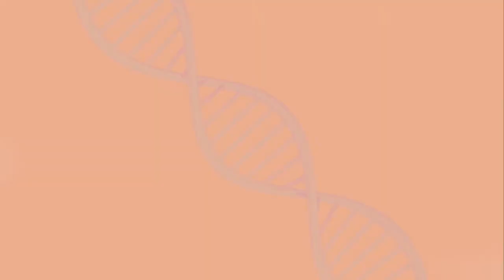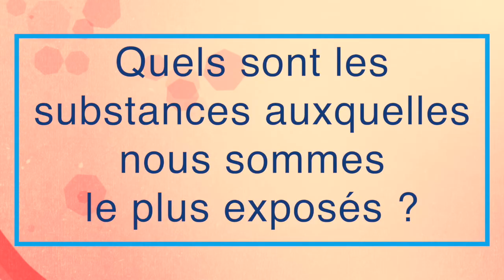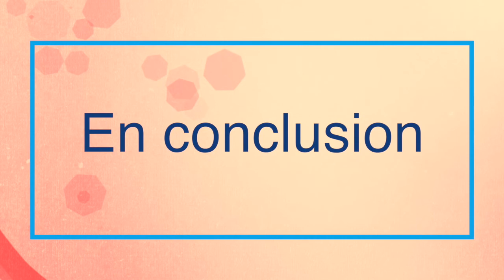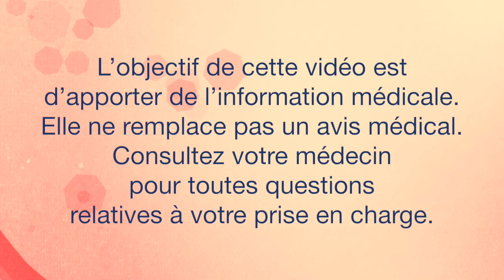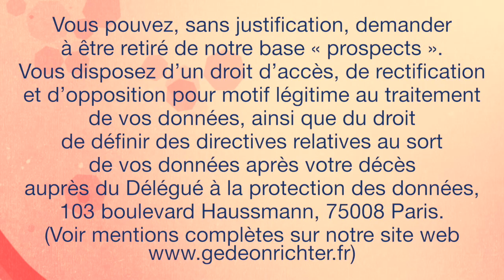Perturbateurs endocriniens et Infertilité : Comment les éviter au quotidien ?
Le laboratoire Gedeon Richter France et Fiv.fr vous présentent la série de vidéos "PMA Info" , série de vidéos faites par des experts de la PMA et qui vous permettront d'y voir plus clair.

Voici les grands chapitres de cette vidéo du Docteur Nadia Kazdar, chirurgien médecin biologiste Eylau Unilabs à la Clinique Pierre Cherest (Neuilly Sur Seine) à propos de la PMA et de l'impact des perturbateurs endocriniens :

00:41 Qu'est ce qu'un perturbateur endocrinien ?
01:18 Comment la fertilité est-elle impactée ?
02:49 Quelles sont les substances auxquelles nous sommes les plus exposés ?
05:48 Existe t-il de bonnes pratiques ?
07:31 En conclusion

Revue bibliographique :

Etudes sur les phtalates
Du Y-Y, Guo N, Wang Y-X, Hua X, Deng T-R, Teng X-M, et al. Urinary phthalate metabolites in relation to serum anti-Müllerian hormone and inhibin B levels among women from a fertility center: a retrospective analysis. Reprod Health. 23 févr 2018;15(1):33.

Messerlian C, Souter I, Gaskins AJ, Williams PL, Ford JB, Chiu Y-H, et al. Urinary phthalate metabolites and ovarian reserve among women seeking infertility care. Hum Reprod Oxf Engl. janv 2016;31(1):75  83.

Etude sur le Bisphenol A chez les hommes
Li D-K, Zhou Z, Miao M, He Y, Wang J, Ferber J, et al. Urine bisphenol-A (BPA) level in relation to semen quality. Fertil Steril. févr 2011;95(2):625-630.e4.

Etude sur les polluants environnementaux
Vabre, P., Gatimel, N., Moreau, J. et al. Environmental pollutants, a possible etiology for premature ovarian insufficiency: a narrative review of animal and human data. Environ Health 16, 37 (2017).

Etude sur les pesticides
de Cock J, Westveer K, Heederik D, te Velde E, van Kooij R. Time to pregnancy and occupational exposure to pesticides in fruit growers in The Netherlands. Occup Environ Med. 1 oct 1994;51(10):693  9.

Etudes sur le tabac
Knoll M, Shaoulian R, Magers T, Talbot P. Ciliary Beat Frequency of Hamster Oviducts is Decreased in Vitro by Exposure to Solutions of Mainstream and Sidestream Cigarette Smoke1. Biol Reprod. 1 juill 1995;53(1):29  37.

Künzle R, Mueller MD, Hänggi W, Birkhäuser MH, Drescher H, Bersinger NA. Semen quality of male smokers and nonsmokers in infertile couples. Fertil Steril. févr 2003;79(2):287  91.

Hyland A, Piazza KM, Hovey KM, Ockene JK, Andrews CA, Rivard C, et al. Associations of lifetime active and passive smoking with spontaneous abortion, stillbirth and tubal ectopic pregnancy: a cross-sectional analysis of historical data from the Women’s Health Initiative. Tob Control. juill 2015;24(4):328  35.

Firns S, Cruzat VF, Keane KN, Joesbury KA, Lee AH, Newsholme P, et al. The effect of cigarette smoking, alcohol consumption and fruit and vegetable consumption on IVF outcomes: a review and presentation of original data. Reprod Biol Endocrinol [Internet]. déc 2015 [cité 24 juill 2018];13(1).

L'objectif de cette vidéo est d'apporter de l'information médicale. Elle ne remplace pas un avis médical. Consultez votre médecin pour toutes questions relatives à votre prise en charge.